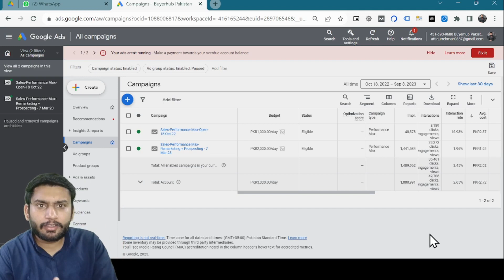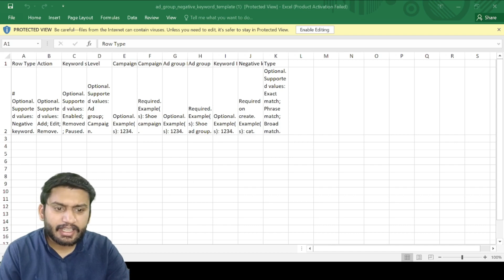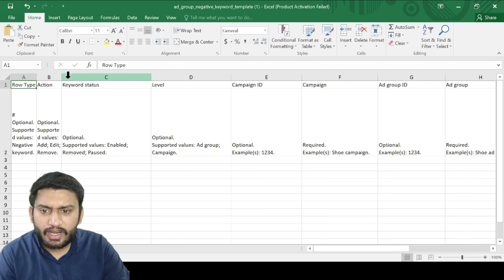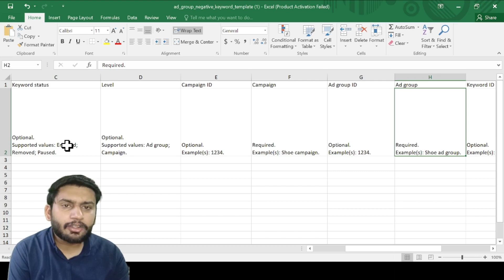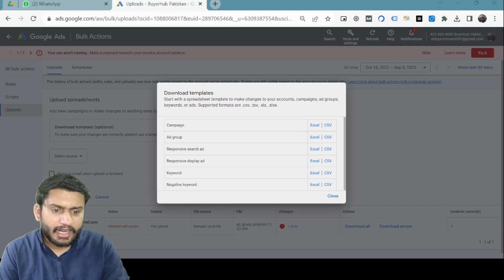Lecture 133 - How to Import Negative Keyword List in Bulk?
Welcome to Lecture 133, where we explore the world of bulk imports of negative keyword lists in Google Ads. In this tutorial, you'll master the art of optimizing your campaigns by efficiently importing negative keyword lists in bulk.

Bulk imports of negative keywords are a game-changer in digital marketing, and whether you're new to online advertising or an experienced marketer, this lecture will equip you with valuable insights on how to import negative keyword lists in bulk for Google Ads.

We'll cover the basics of bulk negative keyword list imports, strategies for efficient campaign management, and guide you through the process of bulk imports that save time and enhance campaign performance.

Join us on this educational journey and get ready to supercharge your ad campaigns with bulk imports of negative keyword lists. Don't miss this opportunity to optimize your advertising strategy!